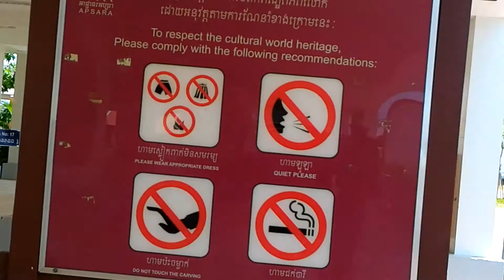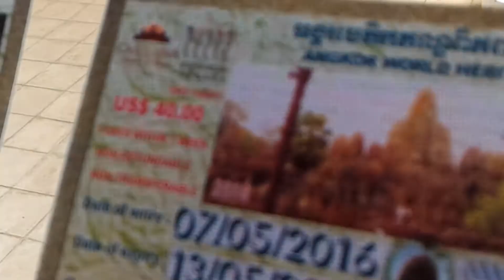Angkor Wat, Kbal Spean and Banteay Srei tickets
Our journey to Kbal Spean and Angkor Wat. To start with need to take the tickets